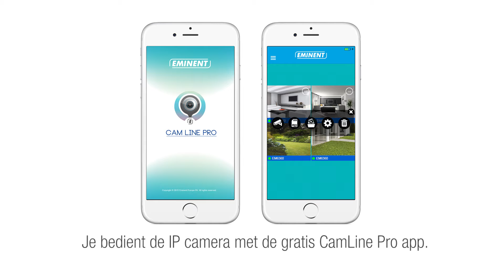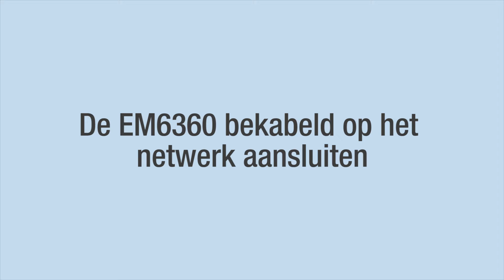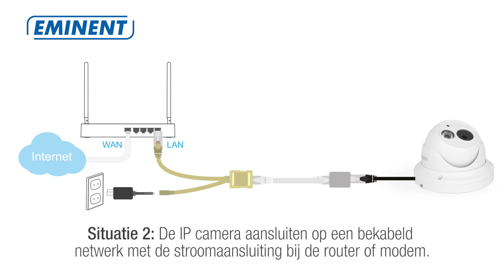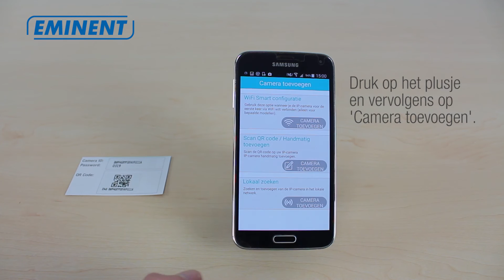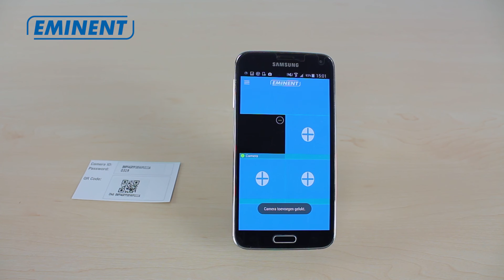EM6360 CamLine Pro Dome HD IP Camera (Unboxing & Installatie)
In deze video laten we je de installatie en unboxing zien van de EM6360 CamLine Pro Dome Outdoor IP Camera. De EM6360 IP Camera beschermt je huis en tuin.